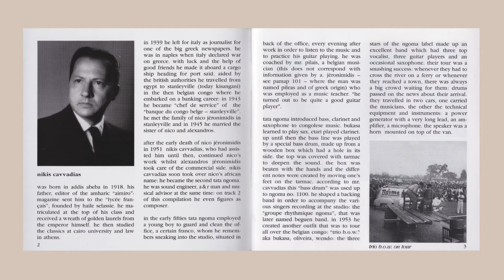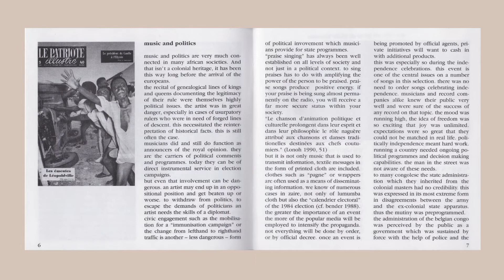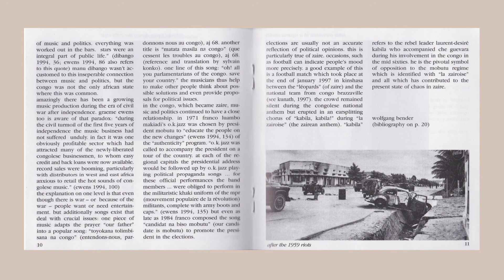Louise Marie Wa Motema Ancien Musique du Zaire Congo Ngoma Rumba Cha-Cha Bolero old Kongo Music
All tracks licensed from A. Jéronimidis.

Label:
Popular African Music ‎– Pamap 102
Format:
CD, Compilation
Land:
Germany
Veröffentlicht:
1997
Genre:
Latin, Folk, World, & Country
Stil:
African, Bolero, Rumba